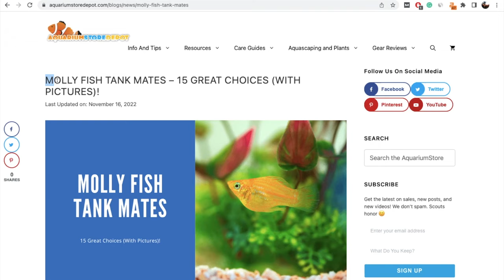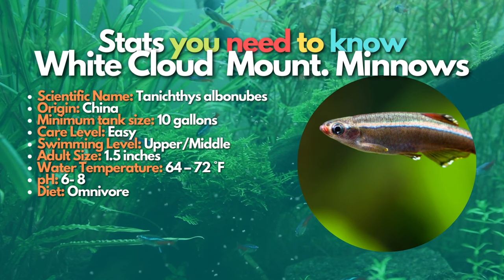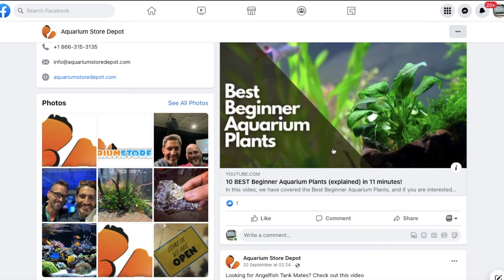The 15 Best Molly Fish Tankmates 🐟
Do you keep molly fish in your aquariums? Congratulations, you have some beautiful pets!

And if you are finding for Molly Fish tank mates, then this video is going to be very informational for you. We will cover the 15 best tankmates of molly fish and discuss some basic rules and facts for keeping these tankmates happy.

Along with these schooling fish species, we will also show you stats about each fish listed in this video.
-Scientific name
-Care Level
-Minimum tank size
-Temperament
-Adult size
-Origin
-Temperature
-pH
-Diet
-Swimming Level

Timestamps
00:00 Introduction
00:38 Molly Facts
02:29 Dwarf Gourami
03:06 Guppy Fish
03:45 Platy Fish
04:21 Neon Tetra
04:55 Cardinal Tetra
05:22 Endler's Livebearers
05:57 Otocinclus Catfish
06:37 Zebra Danio
07:21 Siamese Algae Eater
08:00 Cory Catfish
08:35 White Cloud Mountain Minnows
09:07 Harlequin Rasboras
09:38 Bristle Nose Pleco
10:09 Swordtails
10:45 Tiger Barbs